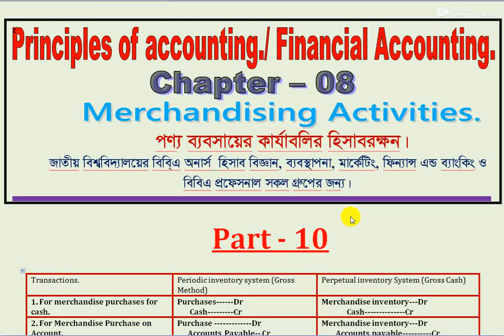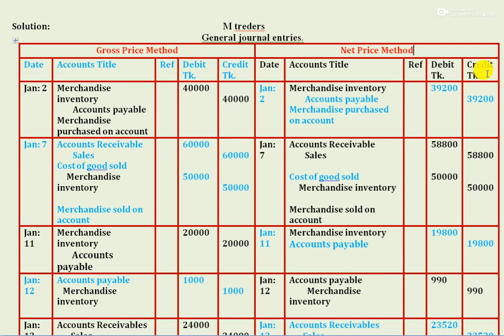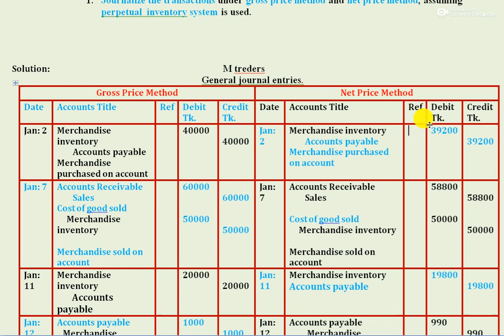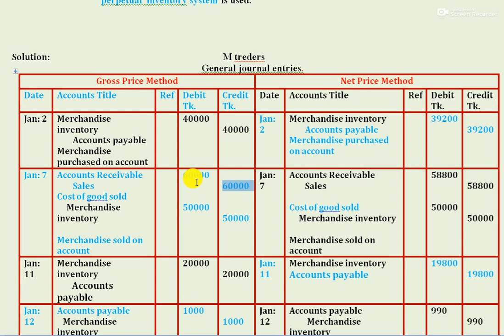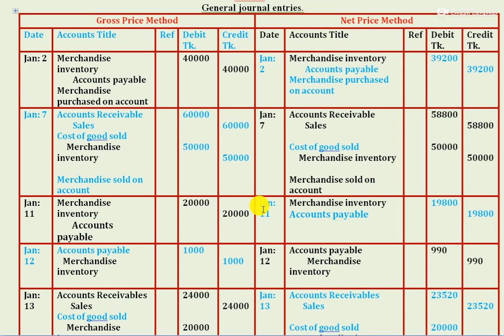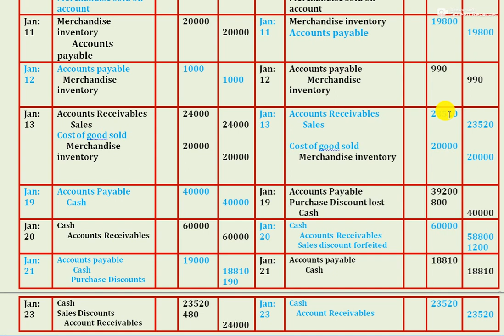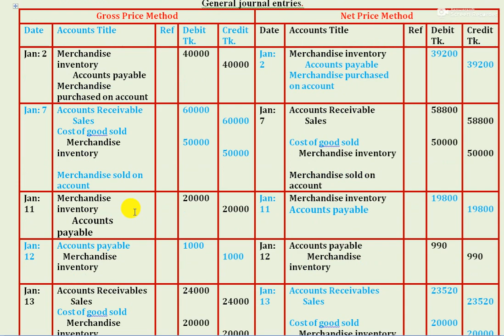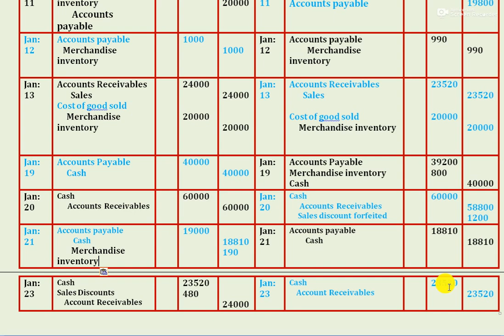Net price method And Gross price method, Merchandising Activities,Part – 10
Net price method And Gross price method, Merchandising Activities,